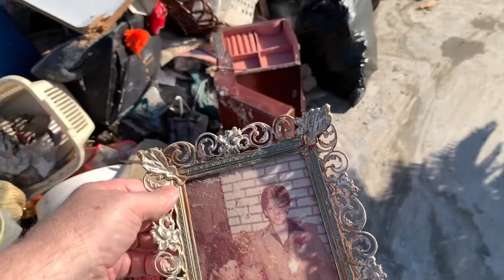Aftermath of waterfront home destroyed by Hurricane Ian. Total loss.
Quick video of my good friend Joyce’s waterfront home. Totally destroyed, no insurance coverage